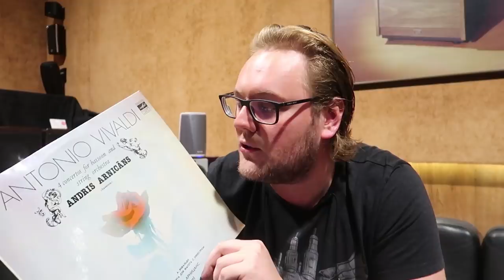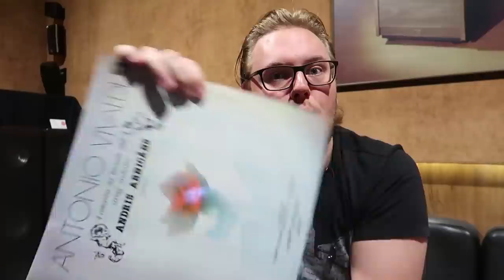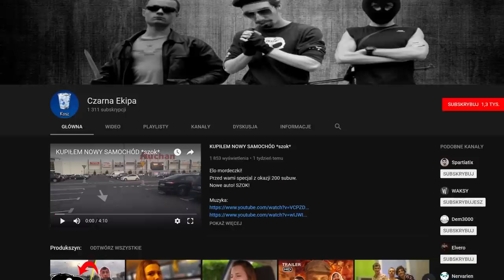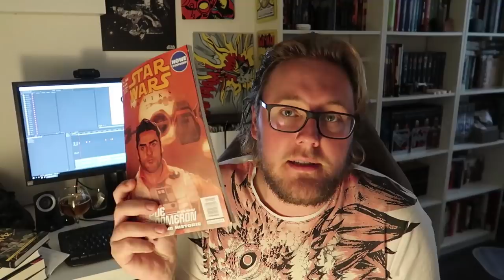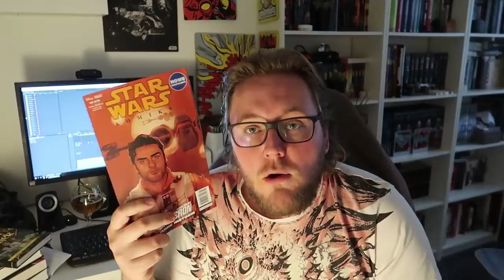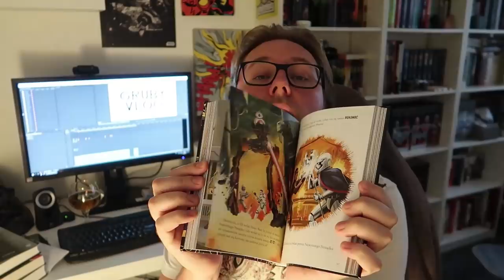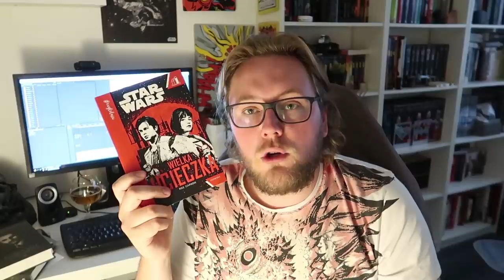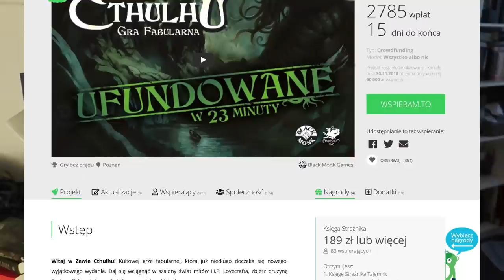CTHULHU WZYWA [GRUBY VLOG]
Rabaty w Salonie Denon Arkadia na hasło "GrubyVlog"
Elektronika: 10%*
Kolumny: 15%*
Słuchawki: 15%*
Kable: 15%*
*Produkty które Salon Denon posiada w promocji nie ma możliwości rabatu

✪ Podobało się? Zostaw łapkę w górze!